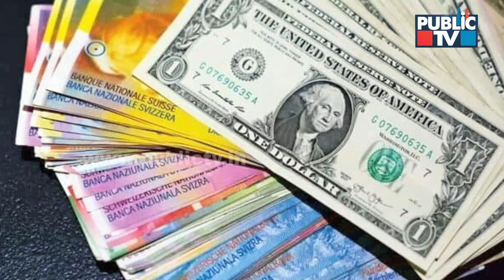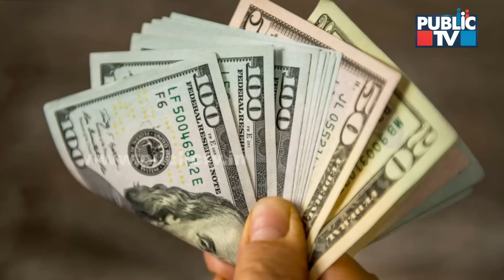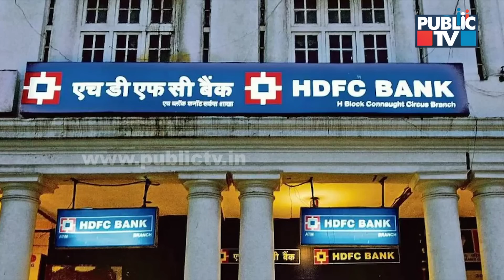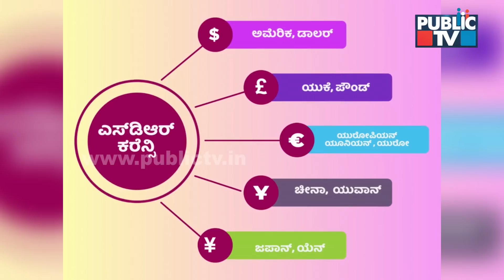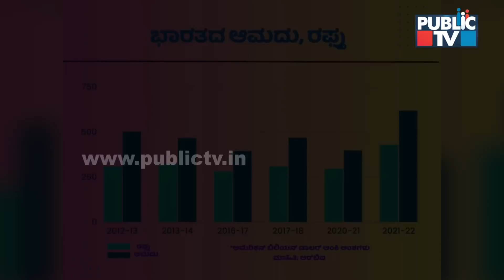Indian Rupee To Overtake The US Dollar To Become International Currency..!? | Public TV